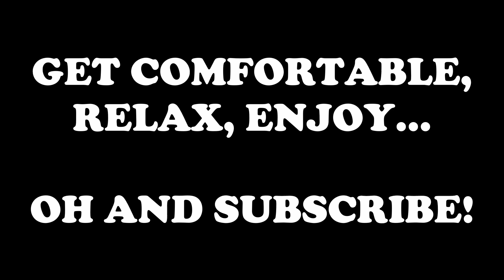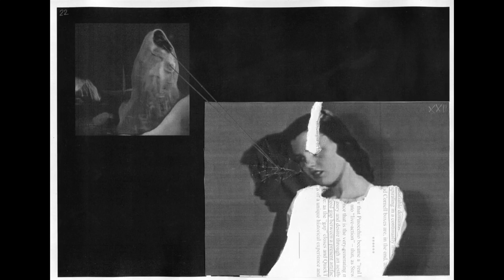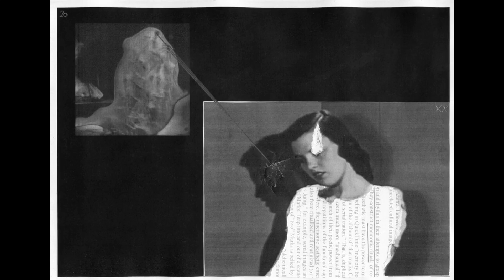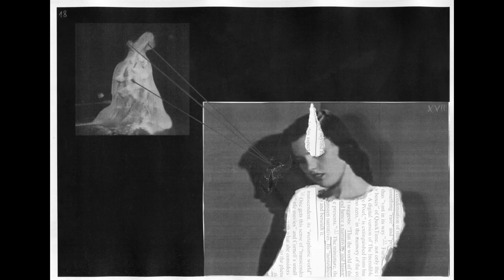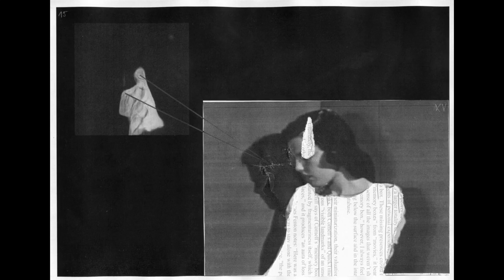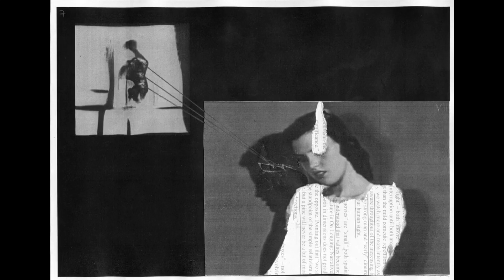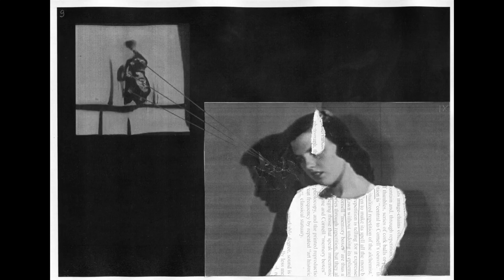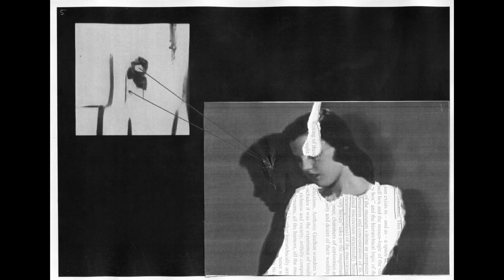LO-FI ASMR | relaxation asmrsounds asmrvideo chillout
A TWO HOUR LONG SONIC HUG.